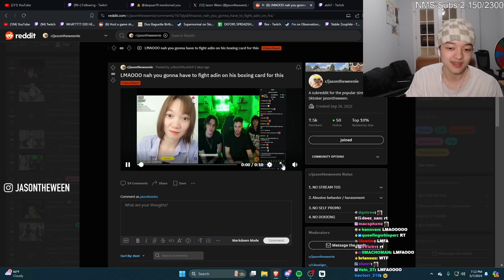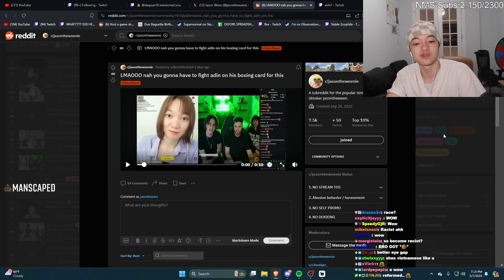Jason Reacts to Adin Ross ROASTING HIM